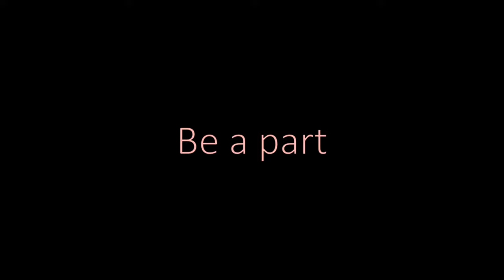CONSTRUCTA - Roblox Trailer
CONSTRUCTA is a new sci-fi style building & PVP game on Roblox.
Build your own spaceship, upgrade it and fight in epic battles with other players!
While playing CONSTRUCTA on Roblox you participate in 5v5 battles. Capture the towers and destroy enemies!
You can play CONSTRUCTA with your friends :D

This is an official Roblox trailer for the game.